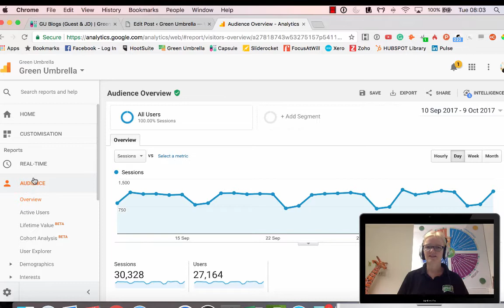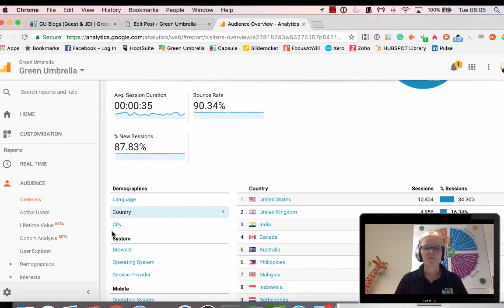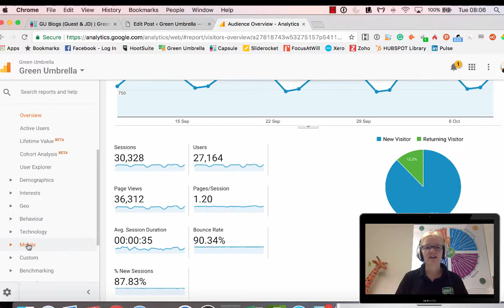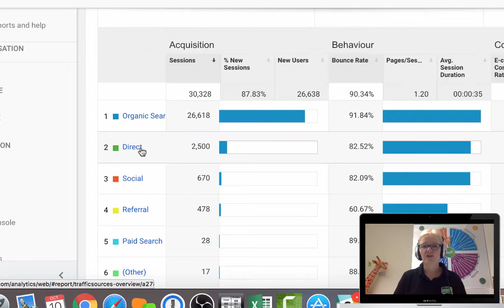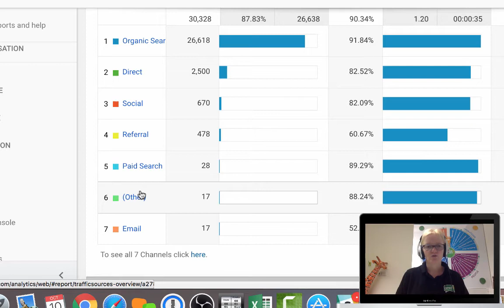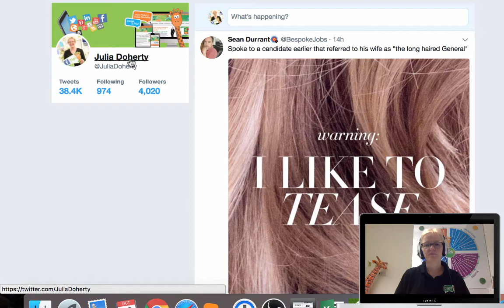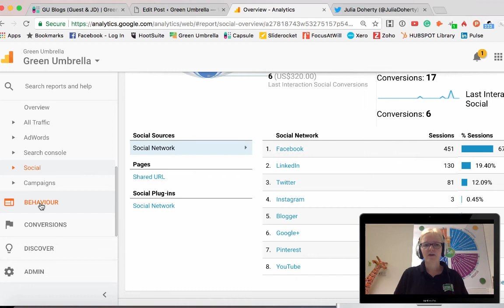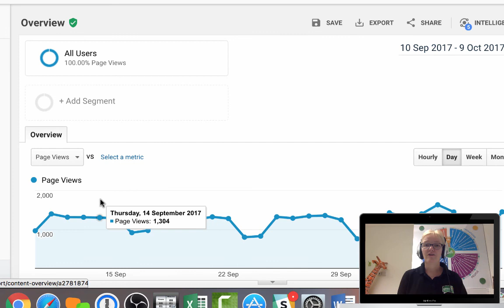Google Analytics Made Easy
Do you get confused by Google Analytics?  If you just want to know:

1. Who is coming to your website
2. Where they are coming from
3. What are your top ten pages that people are landing on